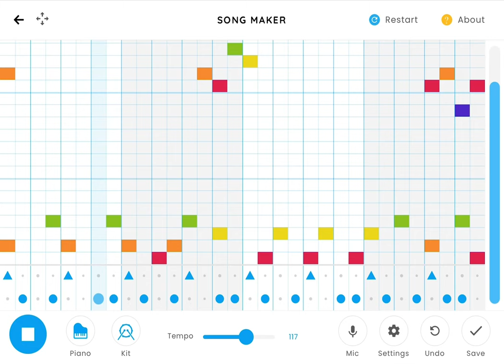chrome music lab is actually pretty fire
i was messing around, made this and now its available to the public